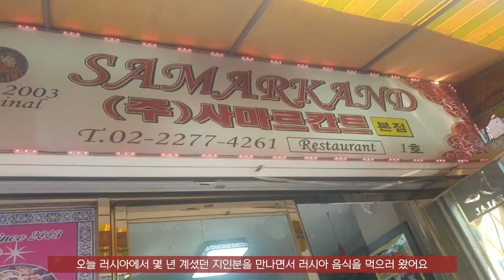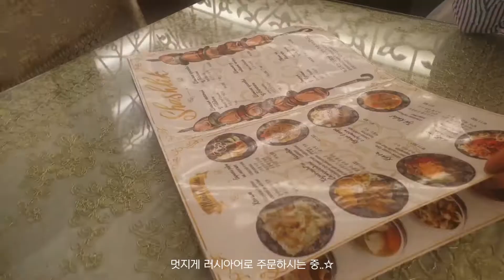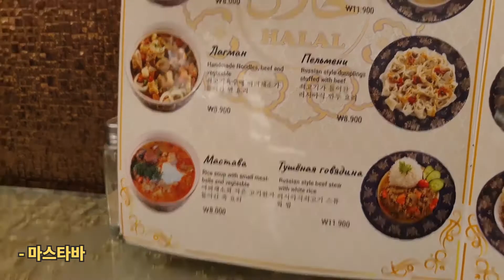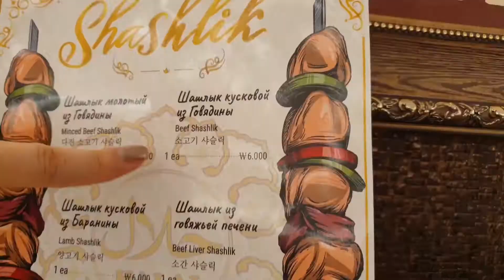코로나 시국 여행 대신 음식으로 느껴보는 러시아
러시아에서 7년 거주하셨던 분과 러시아 식당에 갔습니다
음식 설명을 들으며 먹으니 더 생소했던 러시아 음식이
더 가깝게 느껴지네요

제가 원래 당근을 안먹는데 러시아식 당근 샐러드가 너무 맛있어서 엄청 퍼먹었어요 ㅎㅎ